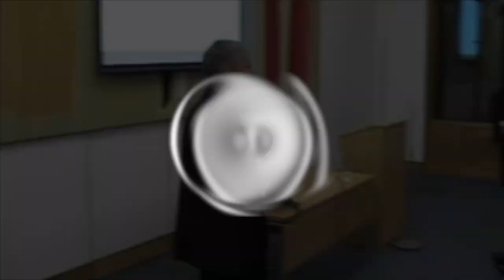Yaron Lectures: Capitalism as a Moral Ideal, Why the Left & Right are Wrong about Rights (2010)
In this talk, Capitalism as a Moral Ideal: Why the Left and Right are Wrong about Rights, Yaron Brook takes on the issues of healthcare, rights, government involvement, freedom, morality and prosperity.

Moderated by Andrew Medworth, Chairman of the Ayn Rand Forum. Presented on January 19, 2010.  Hosted by the Ayn Rand Forum in London, UK. For more information on the Ayn Rand Forum,